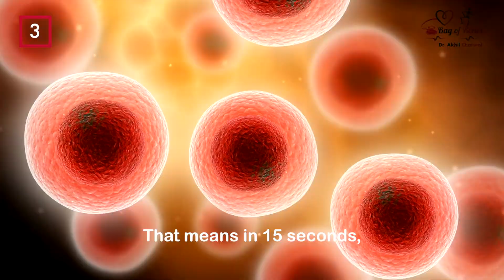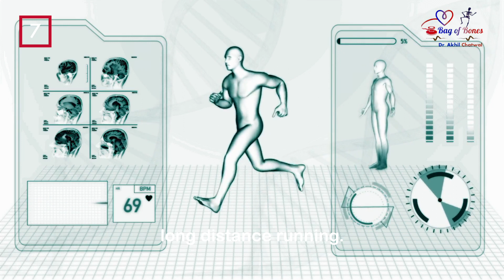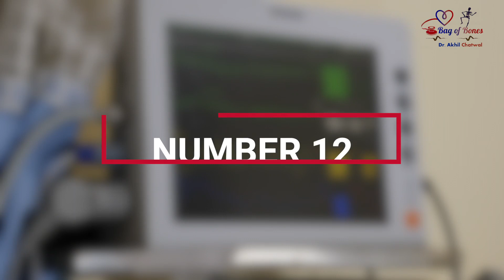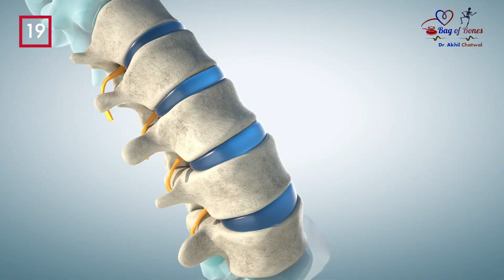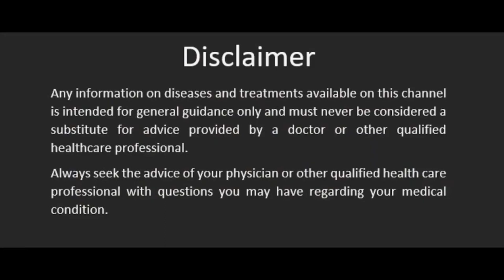Fun Facts about your Body that you wouldn't Believe | Körper | Know your Body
Hallo Friends,

How much do you know about your Body ?
Take a look around you: the world is full of scientific marvels. From the atomic building blocks of life to the deepest depths of outer space, there are a lot of interesting things all around . Add your body to the list. Yes, the human body is truly an incredible specimen. Don’t believe it?
Just Check my new Video .